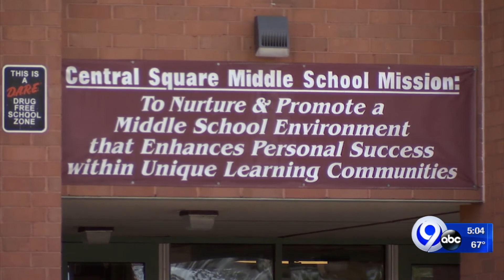Special Education remote difficulties